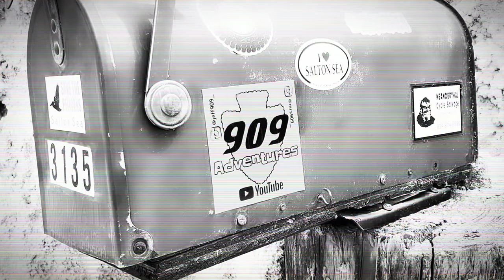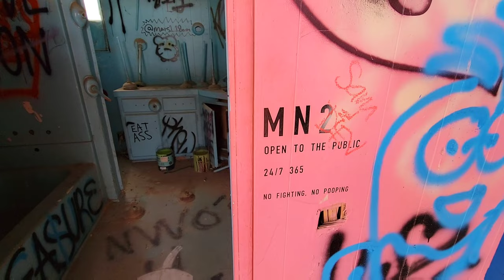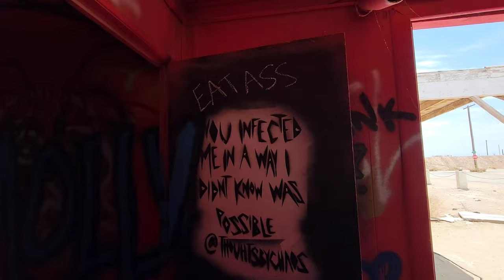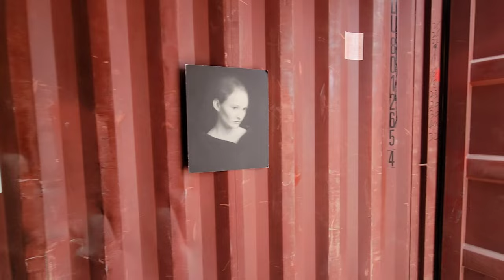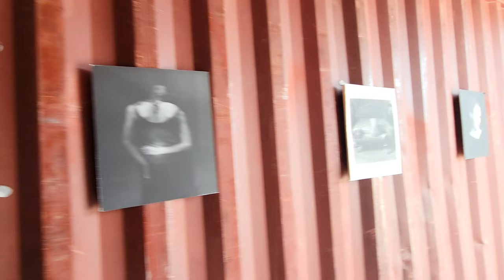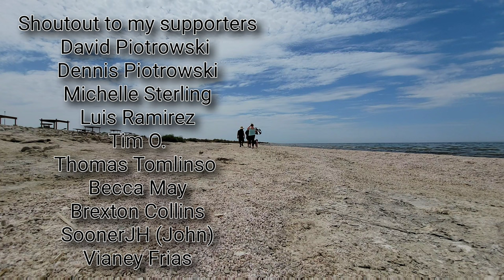Exploring Bombay Beach California A Ghost town At Salton Sea 2022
00:00 Intro
01:25 Drive-in
02:06 Bombay Beach Tvs
03:00 New Bombay Beach Art
05:20 Museum #2
08:25 Broken Wings
10:43 Outro